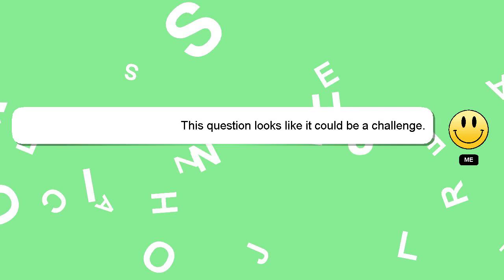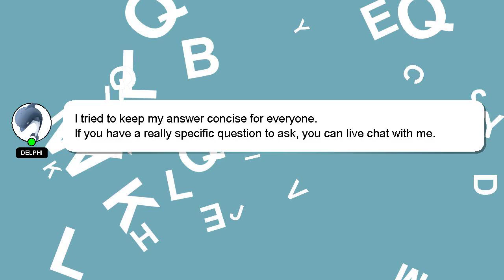NodeJS : Decrypt MySQL's AES_ENCRYPT in Node.js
AES_ENCRYPT in Decrypt Node.js NodeJS : MySQL's